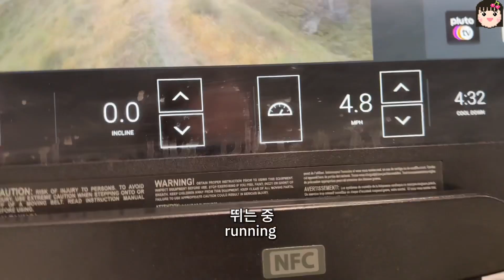Korean Listening Practice with a Native Speaker / Heavy snow in the university of Notre dame Indiana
Korean Listening Practice with a Native Speaker / Heavy snow in the university of Notre dame Indianaice with a Native Speaker / Unboxing a Package from Korea / Learn Korean

Hello, I'm your Korean language teacher, Cherry🍒
Today you will learn useful Korean phrases with my video from my everyday life in USA.
I will help you to learn Korean language and get closer to Korean culture 💕